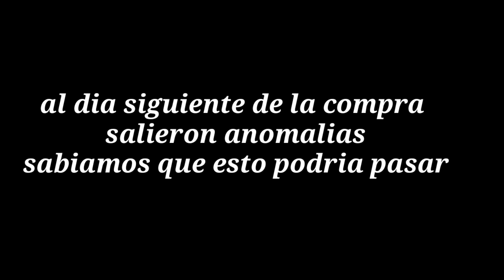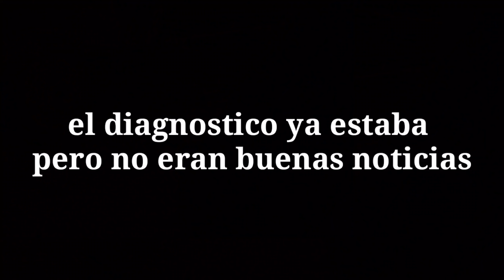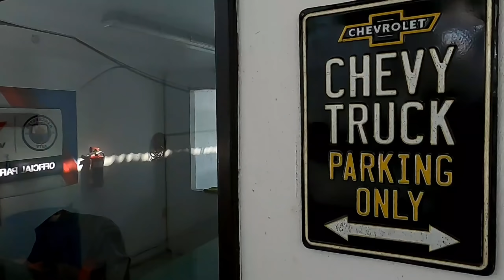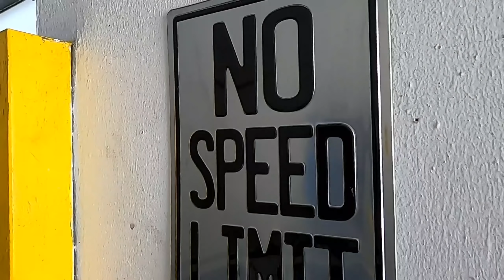EVITA GASTOS mayores cuando compres un AUTO USADO ! consejos review car fallas mecanicas autos malos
Piensas comprar un auto usado y no sabes revisarlo mecánicamente no batalles mejor llamale a MAP y que lo hagan por ti y evita gastos mayores. recuerda que van a tu domicilio o puedes ir directamente a su taller establecido abajo te dejo los datos, saludos.

MAP
mantenimiento automotriz profesional
cel: 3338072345 y/o 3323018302 Ing. Paco
Dom: calle Puerto todos los santos #516 col. Circunvalación Belisario, Guadalajara, jal.Mex.

todo lo que buscas saber de autos usados en venta aquí te lo decimos